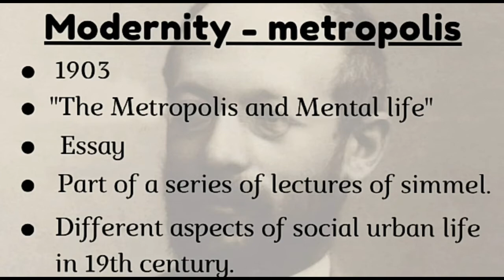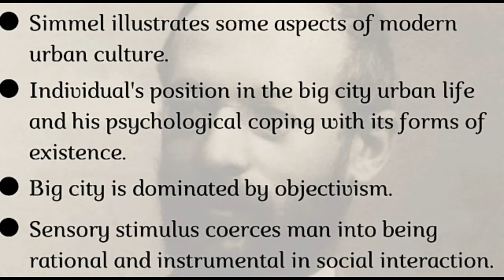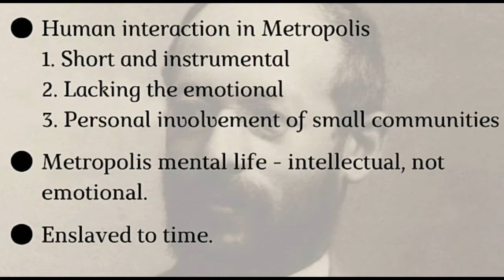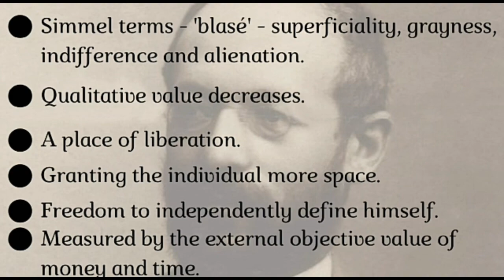simmel|last part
about simmel